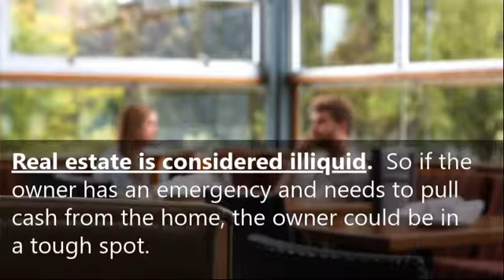'Cash is king' is not always true in a real estate purchase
Cash offers are often the reason people get beat out on a bidding war

Cash offer means the buyer must come up with all the funds for the home at the time of closing

Real estate is considered illiquid.  So if the owner has an emergency and needs to pull cash from the home, the owner could be in a tough spot.

With rates so low, the money could potentially earn more from other investments

Before offering all-cash, make sure that you've accounted for closing costs, renovations, and general upkeep